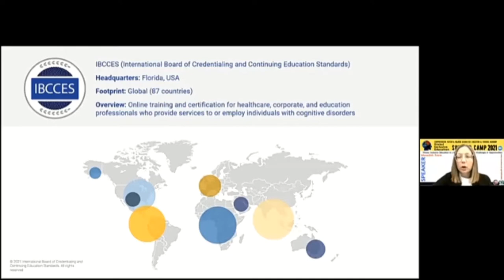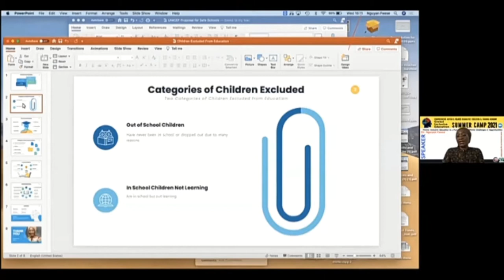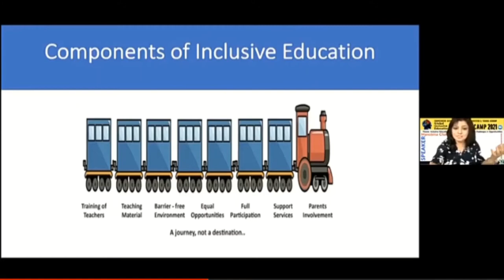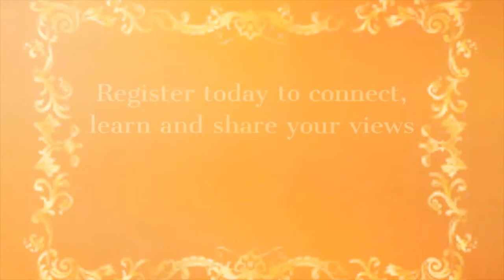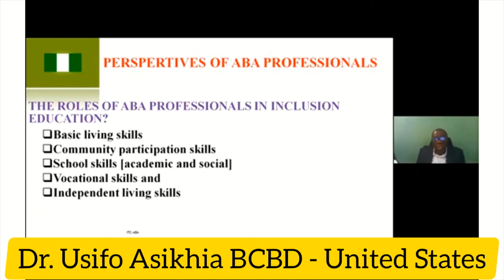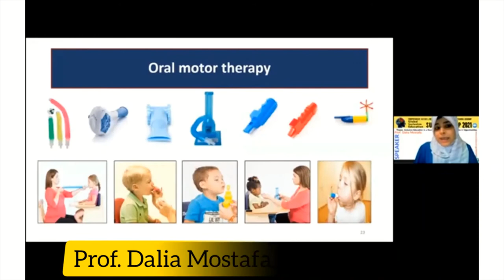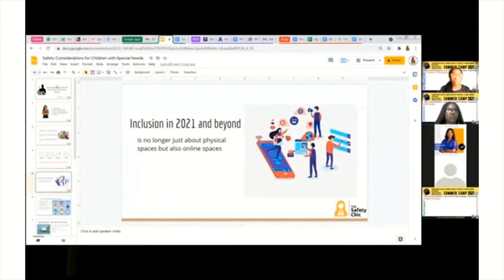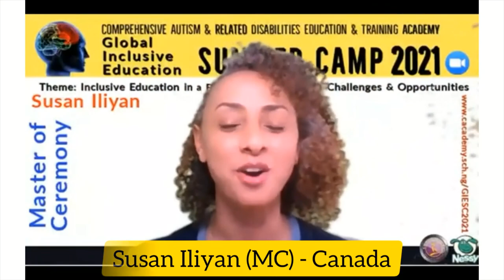GIESC2021 VIDEO SUMMARY